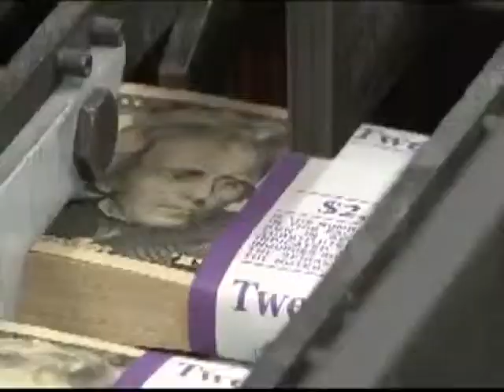Propuesta de Desminuir Beneficios de Retiro - Adriana Guzman